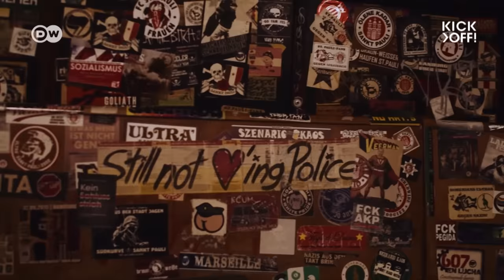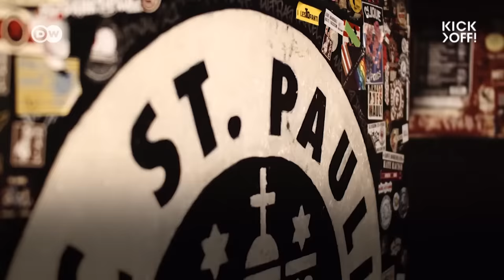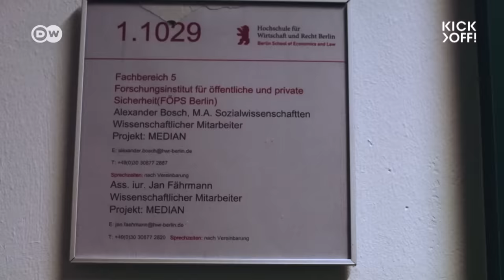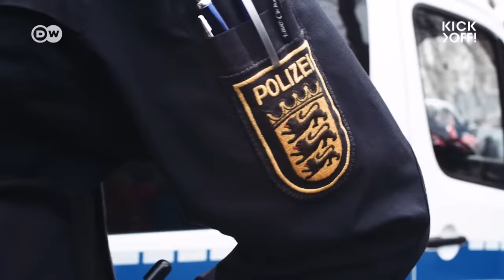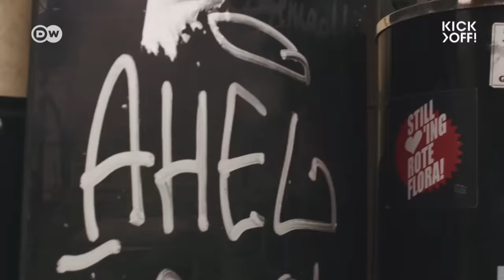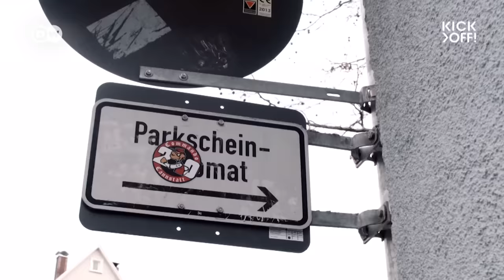Policing Football in Germany: Are fans mistreated?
Germany has seen a highly publicized bout of often violent confrontations between football fans and the police. Fans argue they are being mishandled by police, while authorities argue they’re justified in their actions and are given no option when maintaining order. Kick off! reporters Tom Gennoy and Dave Braneck travel throughout Germany talking to fans, experts and police to find out what's really going on.

Interview Partners: Max: St. Pauli fan, Maleen Schero: St. Pauli Fan Project, Alex Bosch: Expert on police operations, Angela Furmaniak: Attorney,  Jörg Schiebe: Head of Police Operations, Sven Vollmer: Riot police officer, Jens: VfB Stuttgart fan, Rainer Staib: Riot police commissioner.